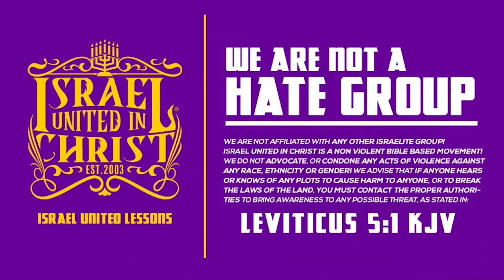The Keys Of Hell & Death: The Lake Of Fire (Excerpt)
When you consider the plight of our people, it is one of turmoil and trauma. Our People, the Israelites suffer from a wide range of issues from Self Hatred, and Domestic Violence, to Mass Incarceration and Economic Exploitation... However... The Bible has the Solution to Our People’s Problems.

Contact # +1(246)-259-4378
Contact Person: Officer Raphael